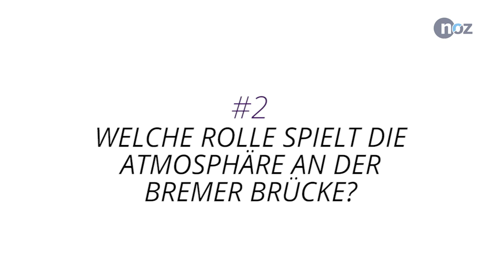VfL-Neuzugang Reichel über Bremer Brücke und Wechselgründe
Der VfL Osnabrück gab am Freitag die Verpflichtung von Ken Reichel bekannt. Der Linksverteidiger kommt ablösefrei und spielte zuletzt bei Union Berlin. Sieben Spiele bestritt Reichel für die Eisernen in der abgelaufenen Spielzeit in der 1. Bundesliga. In der Aufstiegssaison war Reichel Stammspieler bei Union. Bis 2018 spielte der 33-Jährige bei Eintracht Braunschweig, für die er insgesamt 313 Mal auf dem Feld stand. Reichel unterschreibt beim VfL Osnabrück ein Vertrag bis 2021.
Interview: Benjamin Kraus
Kamera/Schnitt: Benjamin Beutler